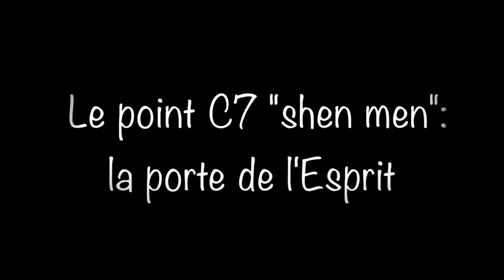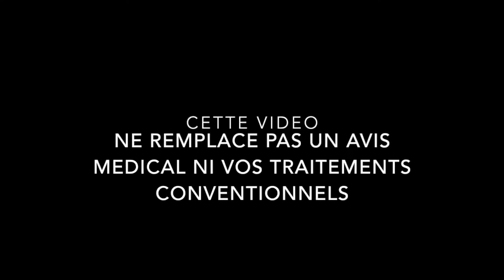Problèmes de sommeil? Massez-vous ce point et dormez comme un BB! 🙏🙏🙏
Cette vidéo vous présente le point Shen Men, N°7 sur le méridien du coeur.
C'est un grand point qui calme le mental et l'émotionnel, idéal pour améliorer la qualité de votre sommeil.
Cette vidéo ne vous dispense pas d'un avis médical, ni de vos traitements conventionnels.
Elle vise à améliorer votre confort et votre hygiène de vie.
👉Vous êtes chef(fe) d'entreprises, professionnel indépendant H/F, cadres et/ou concerné(es) par le haut potentiel?
Vous souffrez de stress chronique et cela vous empêche de vous réaliser pleinement et de performer?
👉 J'ai mis au point spécialement conçu pour votre profil , sur le stress & la santé.